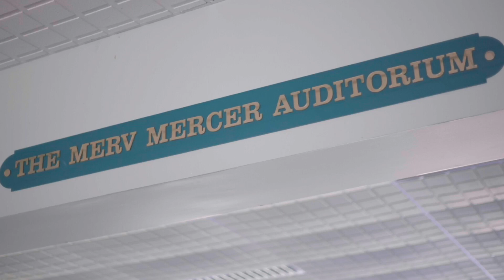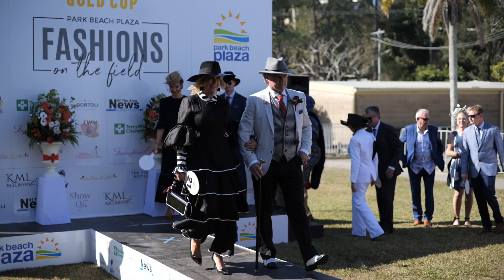2023 Moonee Beach Hotel Coffs Cup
Tradition Evolves - For the first time in over 60 Years, the Coffs Cup moves to a Friday.

CHRC Embraces that the Coffs Cup and racecourse is not merely a venue to witness the horses gallop down the track but rather a place that brings generations together. A place of entertainment and jubilation. The Coffs Cup is beyond a simple race; it's a remarkable tradition that has stood the test of time and continues to evolve with each passing year.
Paradox Media and BathTime Productions, to bring light to the deeper evolving tradition of Coffs Cup.

​See you at the 2023 Moonee Beach Hotel Coffs Cup.